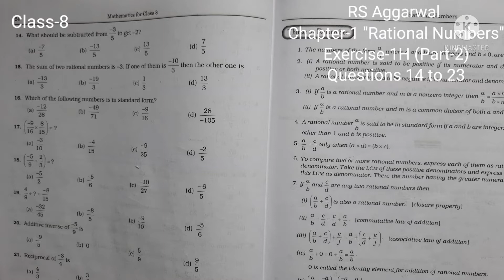Class - 8| Chapter -1 |"Rational Numbers" | RS Aggarwal |Exercise-1H| Questions 14 to 23|Part-2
class 8 rs aggarwal exercise 1 H question  23